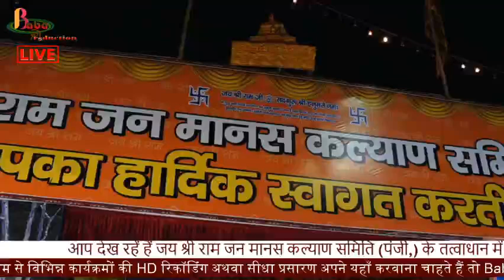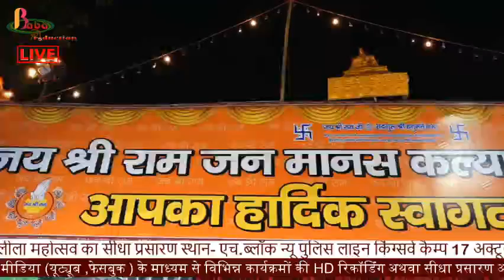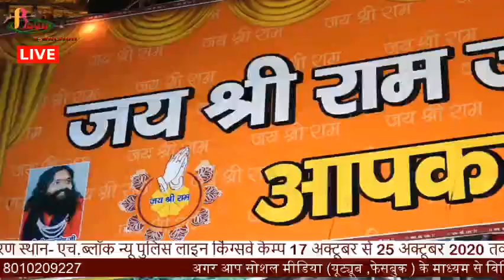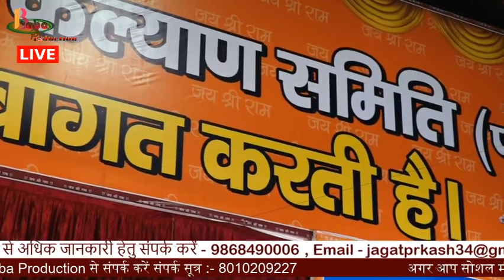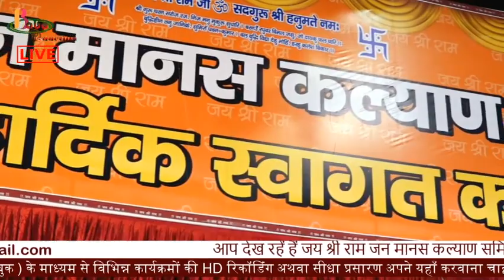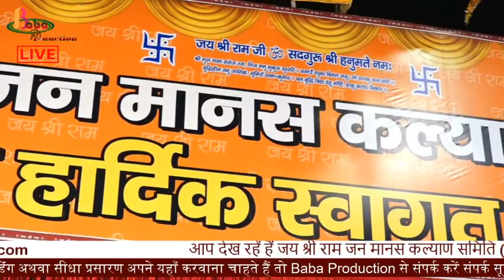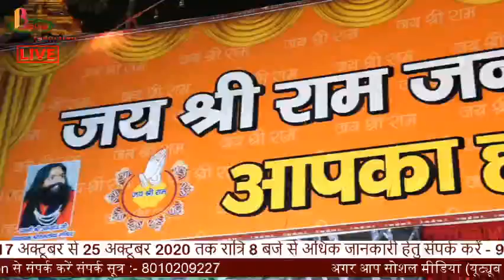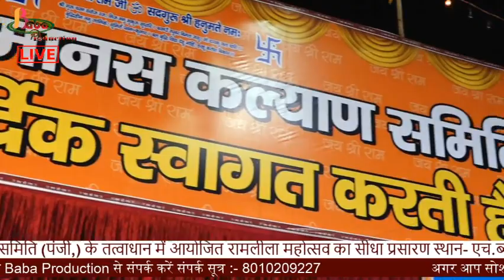D-LIVE Day-02 "Ramleela" From H - Block Park New Police Line kingsway Camp Delhi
Watch Day -02 OF " Ramleela Mahotsav" From H- Block Park New Police Line Kingsway Camp New Delhi